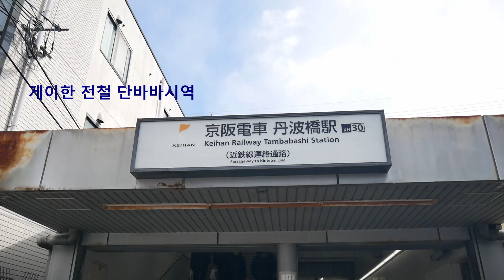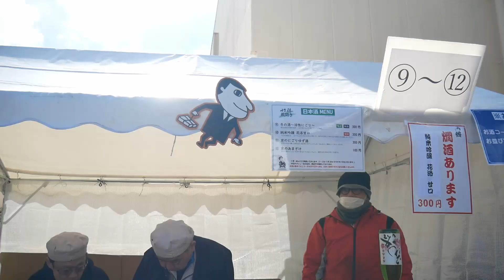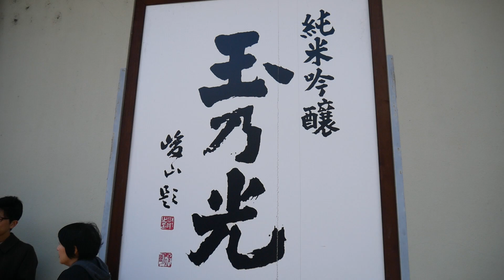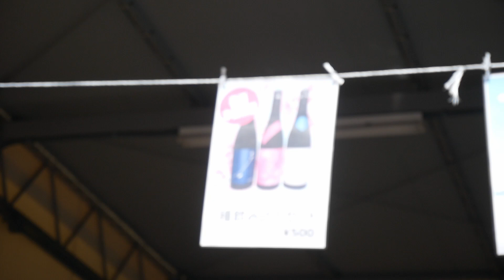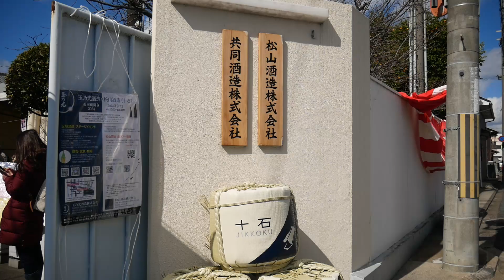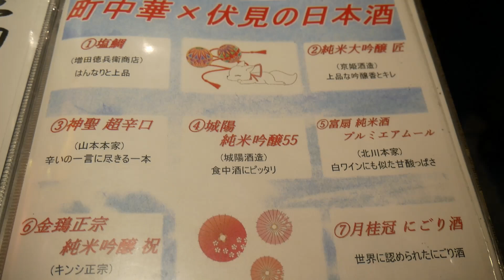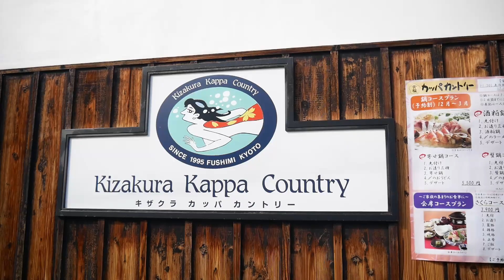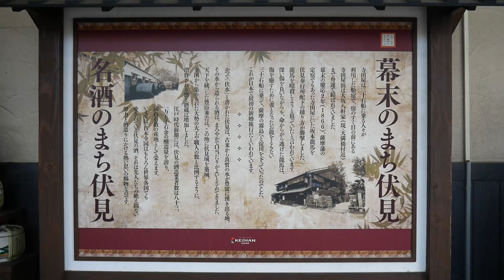「伏見酒まつり」京都 2024年 후시미 사케 페스티벌 교토 2024년 Kyoto Fushimi Sake Festival 2024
We went to the sake festival in Kyoto. Let’s find out what the Sake festival looks like in Japan.

お店情報/가게 정보/Shop Information:
伏水酒蔵小路 町中華 お料理 きつや/후시미 양조장 코지 중화요리 기츠야/Fushimi Sake Brewery Koji Chinese Cuisine Kitsuya
〒612-8057 京都府京都市伏見区平野町８２−２ 伏水酒蔵小路内

大手筋 納屋町商店街/오테스지 나야마치 상점가/Otesuji Nayamachi Shopping Street
〒612-8363 京都府京都市伏見区納屋町１１８

竜馬通り商店街
 〒612-8046 京都府京都市伏見区車町２７３